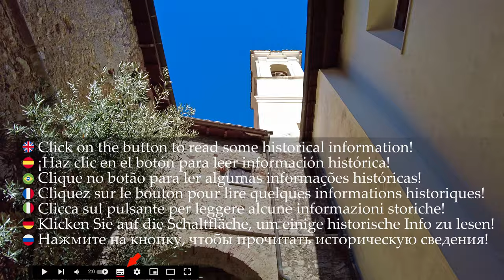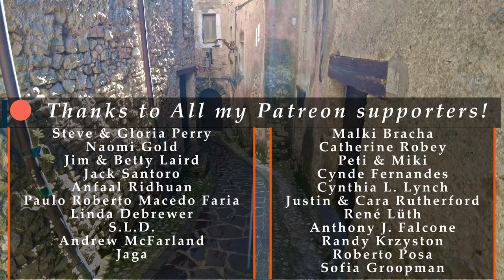Rocchette (Lazio), Italy【Walking Tour】History in Subtitles - 4K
A walking tour in 𝐑𝐨𝐜𝐜𝐡𝐞𝐭𝐭𝐞 𝐢𝐧 𝐒𝐚𝐛𝐢𝐧𝐚, region 𝗟𝗮𝘇𝗶𝗼, central Italy, province of 𝑹𝒊𝒆𝒕𝒊, a small town of about 66 (!!) inhabitants.
📋 **𝗦𝗼𝗺𝗲 𝗵𝗶𝘀𝘁𝗼𝗿𝘆** 📋
The hamlet originates from the two medieval fortified settlements of Rocchetta grande and Rocchetta piccolo or Rocchette major and minor; later the first took the name of Rocca Bertalda (derived from the name of Berta of the Onesti family of Ravenna) and the second Rocca Guidonesca.
In the 13th century the two fortifications were consolidated and .[𝗖𝗢𝗡𝗧𝗜𝗡𝗨𝗘 𝗥𝗘𝗔𝗗𝗜𝗡𝗚 𝗜𝗧𝗦 𝗛𝗜𝗦𝗧𝗢𝗥𝗬 𝗜𝗡 𝗧𝗛𝗘 𝗖𝗟𝗢𝗦𝗘𝗗 𝗖𝗔𝗣𝗧𝗜𝗢𝗡𝗦/𝗢𝗡-𝗦𝗖𝗥𝗘𝗘𝗡 𝗦𝗨𝗕𝗧𝗜𝗧𝗟𝗘𝗦!]
♦♦♦ 🌍 𝗠𝗮𝗽 𝗼𝗳 𝘁𝗵𝗲 𝗧𝗼𝘂𝗿 🌍 ♦♦♦
🔽 𝗧𝗶𝗺𝗲𝗹𝗶𝗻𝗲 🔽
[** ☀️ 𝗛𝗶𝘀𝘁𝗼𝗿𝗶𝗰𝗮𝗹 𝗶𝗻𝗳𝗼𝗿𝗺𝗮𝘁𝗶𝗼𝗻 𝗶𝗻 𝗦𝘂𝗯𝘁𝗶𝘁𝗹𝗲𝘀 ☀️ **]
0:00 - [Drone intro🌐]
3:47 - [Walking tour begins👣 / in the maze of the old town🏺💐🌹🌺]
4:00 - [📋🏺𝗕𝗿𝗶𝗲𝗳 𝗛𝗶𝘀𝘁𝗼𝗿𝘆🏺📋☀️]
9:05 - [Very beautiful Madonna and town's altar📸✝🔎]
10:21 - [Very pictoresque corner🌺🌻🌹]
11:21 - [Church of St.Salvatore - *closed*⛪☀️]
15:34 - [Beautiful stone-walled alley💐]
19:22 - [Second Northern Gate🏰]
28:04 - [A second beautiful Madonna📸✝🔎]
30:00 - [Historical Main Gate🏰]
30:32 - [Church of St.Sebastiano - *closed*⛪☀️]
31:40 - [Via dei Monti]
35:35 - [Ancient Lavatory⛲🔎]